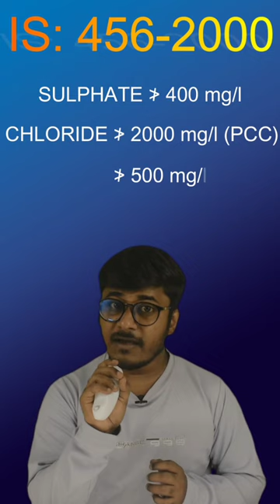Concrete बनाते समय ये बात गलती से भी ना भूले